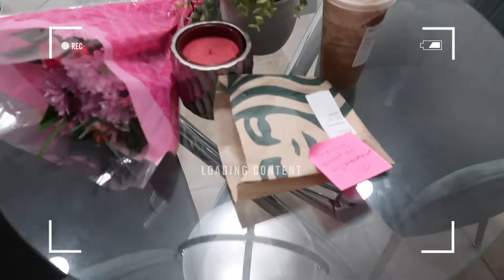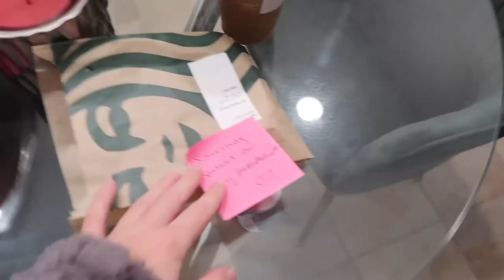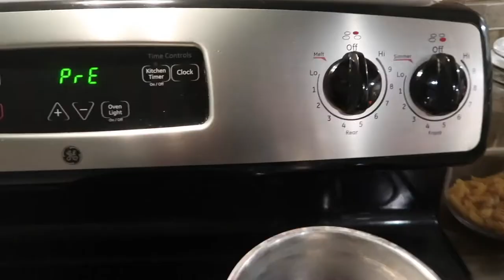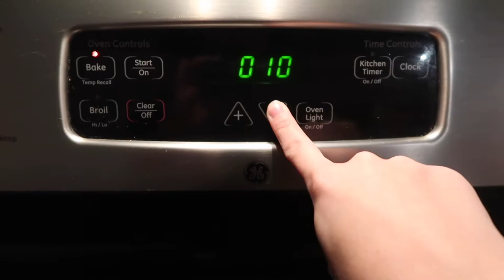GRWM V-DAY EDITION: cook with me + meet my date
Today's video was filmed on Valentines day. Follow along as I get ready for my date, get a few special somethings, make dinner and then I introduce you to my date for the evening! I had so much filming this video, I hope you love it as much as I do!

☆ featured products ☆

~ YouTube essentials
my camera